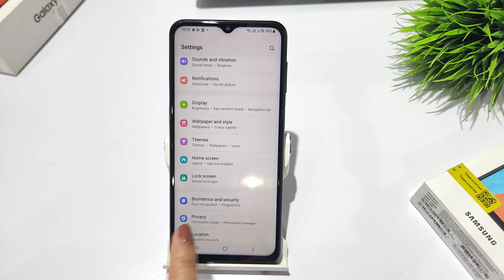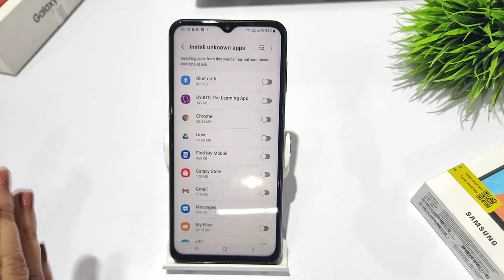How to install unknown apps in samsung F04,A04,M04 | App install kaise kare, Install third party app